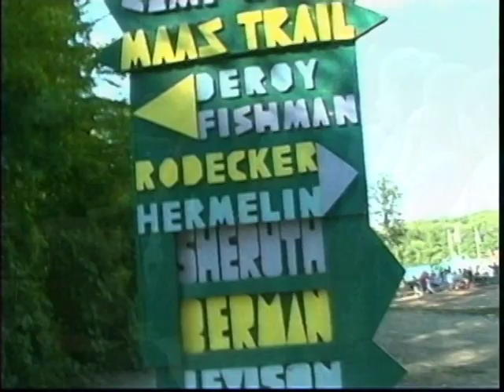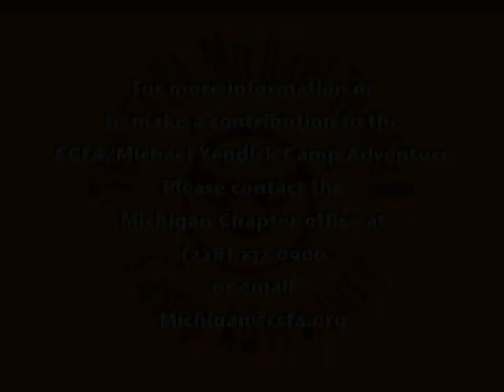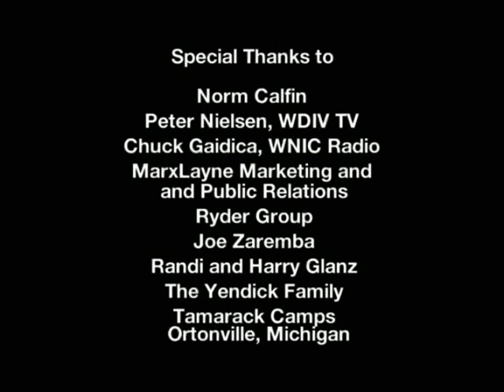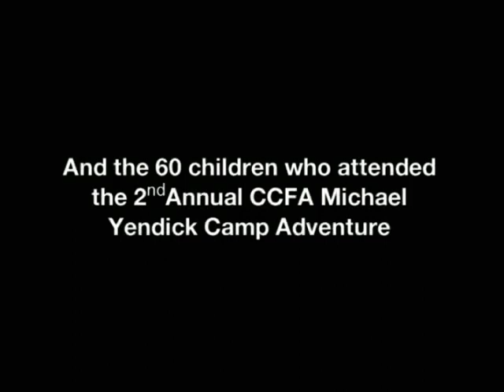CCFA 2002 Camp Oasis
Life Changing Camp for children with Crohn's disease or Colitis.
Meet other kids with the same illness ..."I don't feel alone anymore"

Bonus: It if free for all the campers!